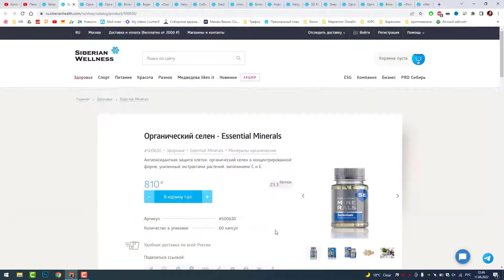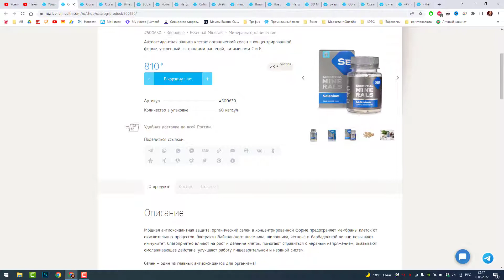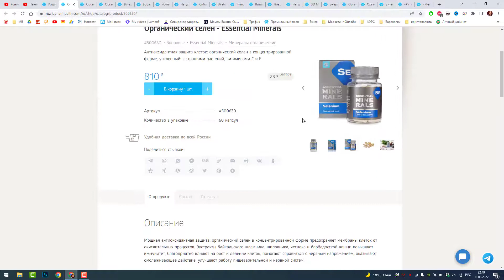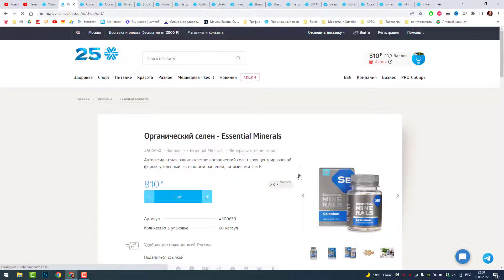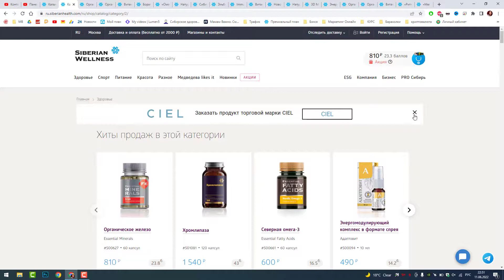Органический Селен (Сибирское Здоровье: Описание, Отзывы, Цена)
Анонс. Органический Селен (Сибирское Здоровье: Описание, Отзывы, Цена)
Антиоксидантная защита клеток: органический селен в концентрированной форме, усиленный экстрактами растений, витаминами С и Е.

*если не нашли свою страну, напишите нам

👉Возможностях бизнеса
👉Обучении и старте
👉Консультациях
👉ЗОЖ лайфхаки
👉Нутрициология